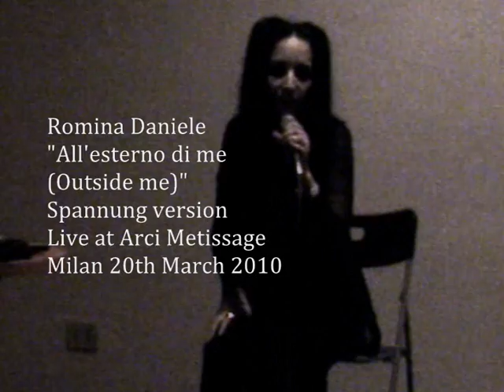Romina Daniele - All'esterno di me (Outside me) Spannung version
Live at Arci Métissage, Milan, 20th March 2010.

Romina Daniele is an Italian exponent of the vocal extended technique, an avant-garde and blues singer, a composer of electronic and experimental music, vocalist and performer associated with contemporary music, writer, photographer.
Her career started in the 2005 when she wins the Demetrio Stratos Award for vocal research and since then she published 3 records and 3 books by her name being a singer and performer as much as a Blues singer and writer, according with the important prizes and reviews coming from press, audiences and academies from different parts of the world.

Records: Diffrazioni Sonore (cd, 2005); Aisthànomai, il Dramma della Coscienza (cd, 2008); Spannung (2015) is a triple cd with 31 tracks, three hours of music and extended vocals, electronic and electroacoustic, experimental, blues, music; and it's a 4 panel digipack including a 36 pages booklet with poems, texts and images.
Books: "Poesie 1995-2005" (2010), "Il dialogo con la materia disintegrata e ricomposta, un'analisi di Thema (Omaggio a Joyce) di Luciano Berio" (2010), "Ascenseur pour l"échafaud, il luogo della musica nell'audiovisione" (her master dissertation).
She's currently working on the book "Solo voice, essay on the vocal discourse" due to be published soon.